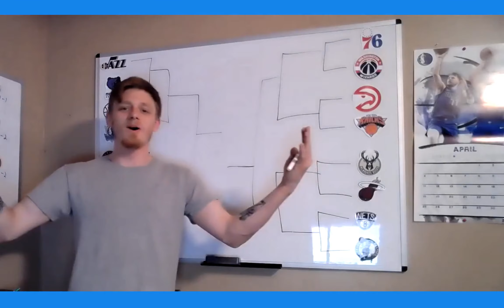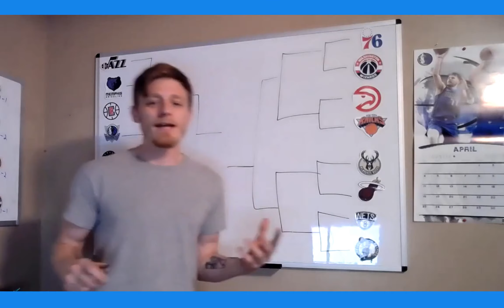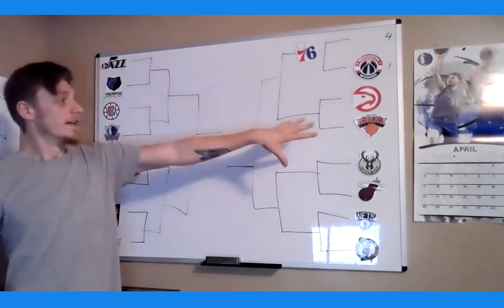NBA Predictions - Playoffs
Cody's predictions for the NBA playoffs in round 1.